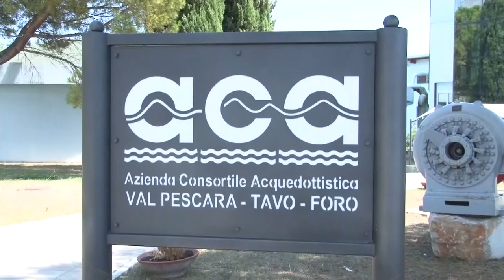M5S: Aca fa pagare l'acqua 3 volte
Il Movimento 5 Stelle torna sulla questione tariffe dell'acqua e punta il dito contro Aca rea di aver spalmato i debiti nelle bollette in maniera doppia rispetto a quanto previsto dalla nuova tariffazione Ticsi. I 5 Stelle di Pescara attaccano anche il sindaco del capoluogo adriatico, Masci, per non essersi opposto durante l'assemblea dei soci